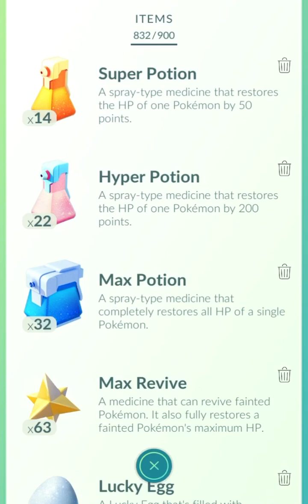[Pokemon GO] Gym Leader Arlo Battle 2023 #4 (Shadow Mawile)